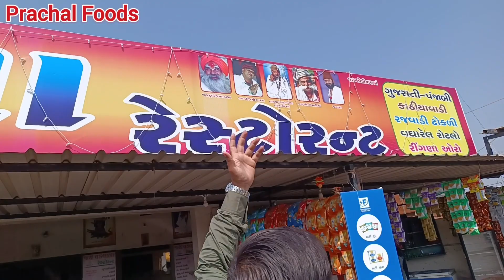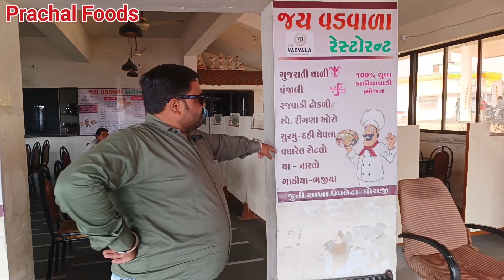વાડીનાં દેશી-5શાક, દહીંનોઓળો,સલાડનો થાળ 120₹માં બધુ જ અનલિમિટેડ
જય વડવાળા રેસ્ટોરેન્ટ
રાજકોટ-જુનાગઢ હાઇવે,જેતપુર બાયપાસ,જેતપુર.
Price:-૧૨૦₹ અનલિમિટેડ

તમારાં બિઝનેસ ની જાહેરાત કરવા માટે કૉલ કરો
(આ ચેનલ નો નંબર છે)
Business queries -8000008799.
(Prachal Foods Rajkot Channel Number )